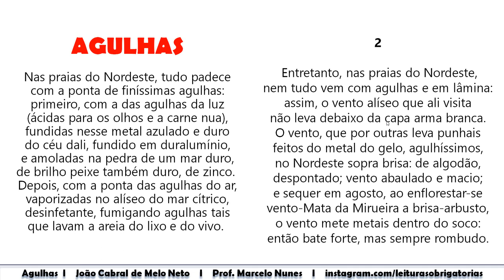Agulhas (poema de João Cabral de Melo Neto). Prof. Marcelo Nunes